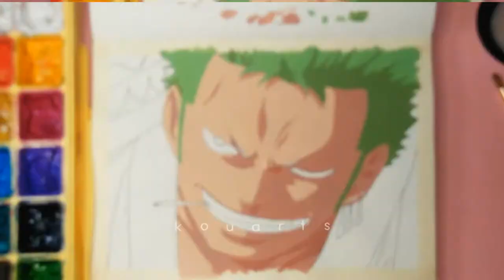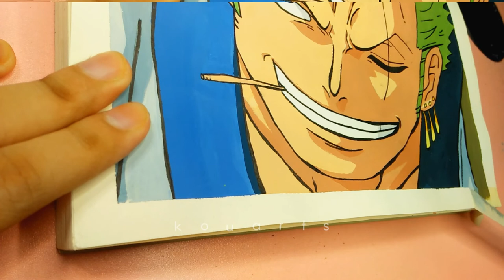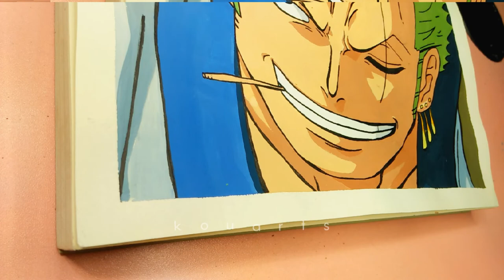zoro from one piece ; anime gouache painting ; speed-paint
the character is not mine!**

gouache artist,
gouache brushes,
gouache beginner,
gouache basics,
gouache brands,
gouache blending,
gouache beach,
gouache black clover,
gouache buildings,
gouache clouds,
gouache comparison,
gouache color mixing,
gouache colors,
gouache cat,
gouache color chart,
gouache comic,
gouache cracking,
gouache dragon,
gouache dragon dragon city,
gouache drawing,
gouache dog,
gouache demo,
gouache doodle date,
gouache doodles,
gouache demonstration,
gouache caran d'ache,
gouache eyes,
gouache exercises,
gouache easy,
gouache explained,
gouache flowers,
gouache face,
gouache flower tutorial,
gouache forest,
gouache flower painting,
gouache florals,
gouache fruit,
gouache gang,
gouache galaxy,
gouache gradient,
gouache ghouls,
gouache ghibli,
gouache guide,
gouache gang clean,
gouache glazing,
gouache himi,
gouache hands,
gouache haul,
gouache how to,
gouache hair,
gouache himi miya,
gouache holbein,
gouache hacks,
gouache ideas,
gouache ink,
gouache impressionism,
gouache illustration process,
gouache jelly,
gouache jazza,
gouache james gurney,
gouache journal,
gouache jelly painting,
gouache jewelry,
gouache kpop,
gouache koi,
gouache kitchen,
gouache kit,
gouache kasey,
gouache lips,
gouache landscape speedpaint,
gouache leaves,
gouache layering,
gouache lesson,
gouache miya,
gouache mountain,
gouache miya himi,
gouache making,
gouache moleskine,
gouache manga,
gouache nature,
gouache notebook,
gouache noma,
gouache northern lights,
gouache nose,
gouache ocean,
gouache palette,
gouache review,
gouache realism,
gouache red,
gouache review himi,
gouache roses,
gouache reeves,
gouache rae,
gouache real time,
gouache speedpaint,
gouache sketchbook,
gouache speed painting,
gouache sunset,
gouache skin,
gouache study,
gouache techniques,
gouache timelapse,
gouache trees,
gouache tutorial landscape,
gouache tiktok,
gouache texture,
gouache underpainting,
gouache unboxing,
gouache uses,
gouache vlog,
gouache varnish,
gouache watercolor,
gouache water,
gouache waves,
gouache with me,
gouache wash,
gouache winter,
xrainey gouache,
gouache zorn,
zozaleenie gouache,
zyra banez gouache,
zenacolor gouache,
gouache 101,